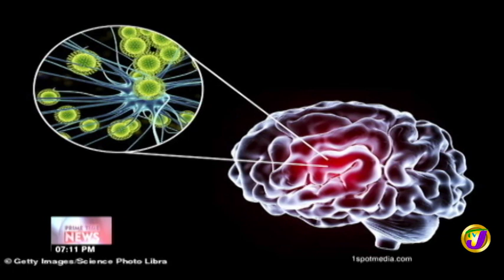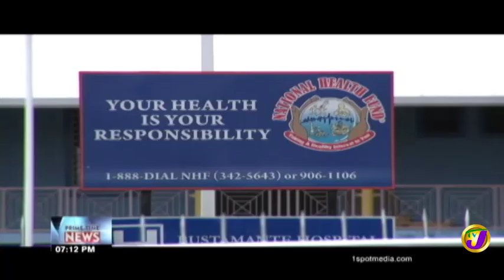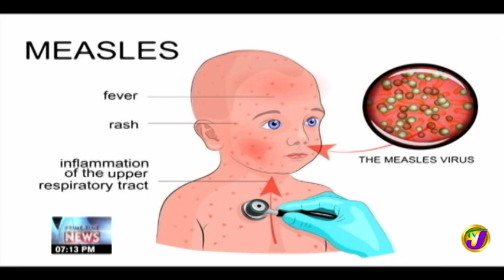TVJ News: Measles Warning - April 22 2019